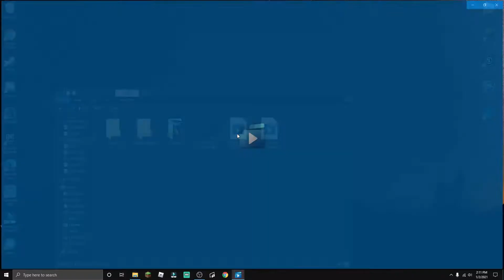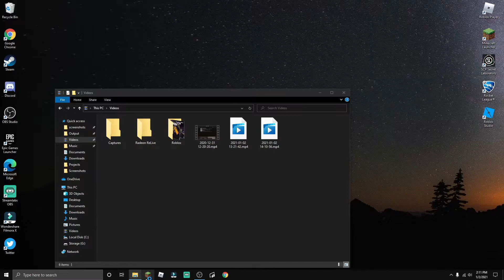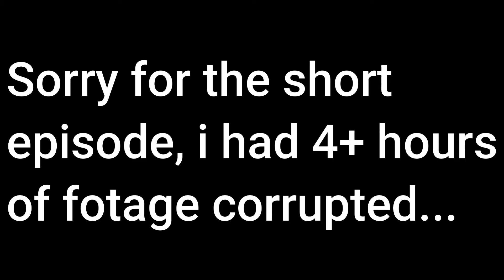CLEANING UP! | Minecraft Survival Episode 8 (Let's Play)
i hate pc crashes
let's play, minecraft, minecraft diamond, survival, hardcore, survival world